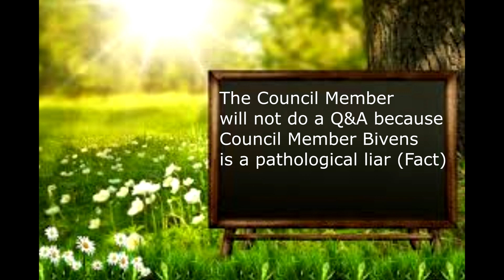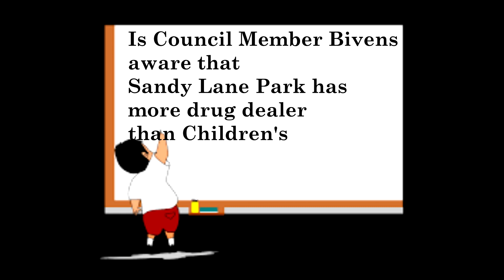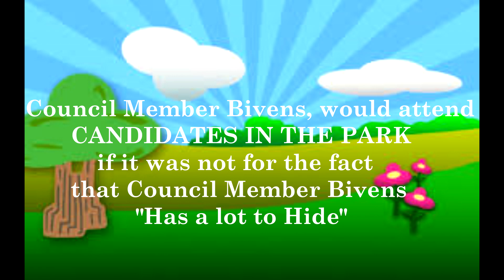Fort Worth District 5 Council Member Gyna Bivens #2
It's hard to win, when you have an opponent, that will compromise moral value to win